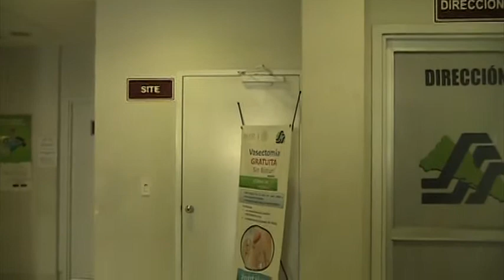SIN PAGO ALGUNO, SINDICATO SECRETARIA DE SALUD ZONA SUR. AGREMIADOS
MAZAAN, SINALOA